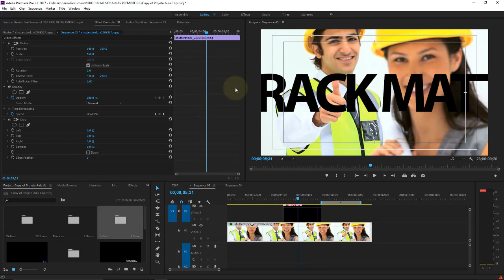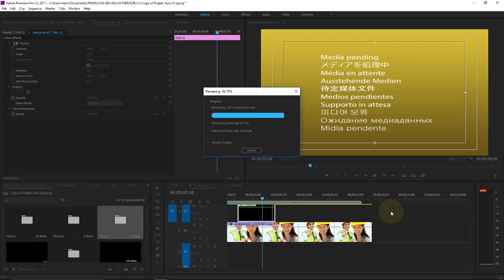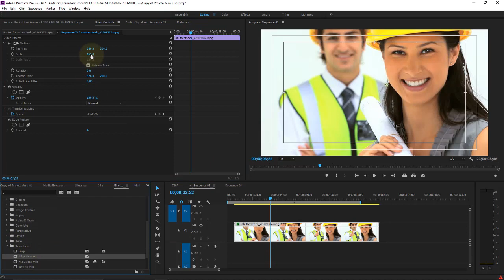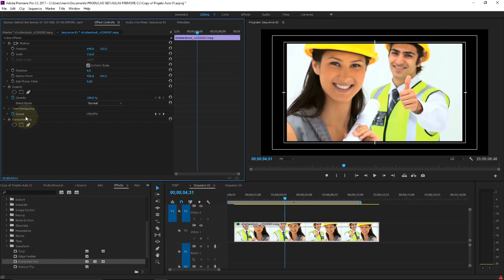Adobe Premiere CC Aula 68 Efeitos de Vídeos Filtros de Transformação Cortando partes do víde